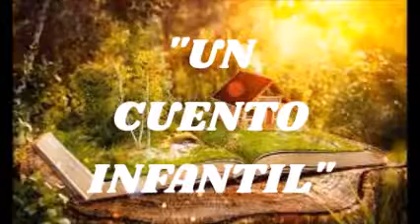"UN CUENTO INFANTIL" inèditaspacimusic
canciòn inèdita y original de Pacimusic